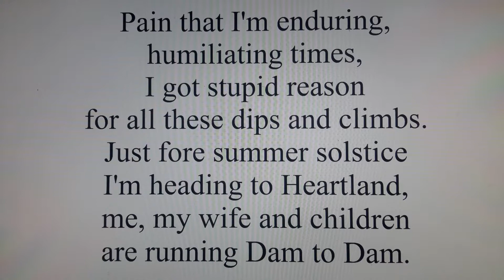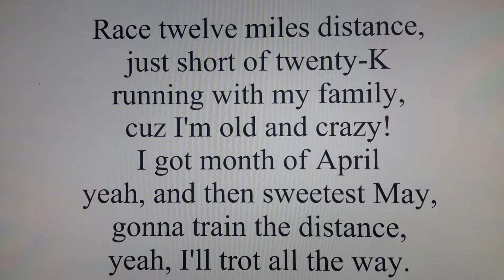Chasing After Me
A commiserative song for all the old fools out there who are still "running" even though our bodies are sadly broken.